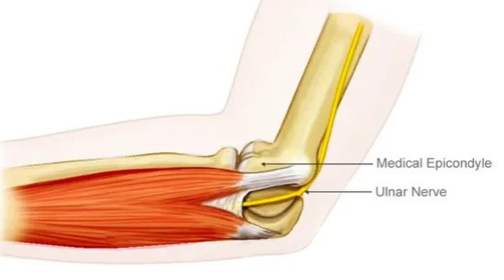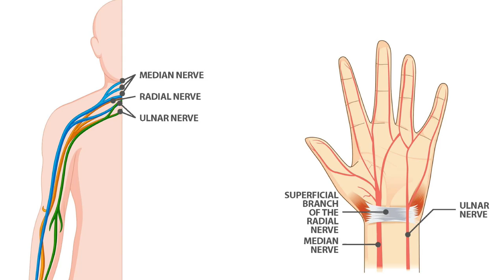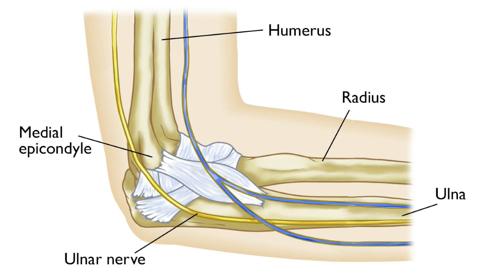Why do we get electric shock on elbow | Aakhir kyun lagta hai current kohni takrane se "Explained"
Lets Learn Something New this Navratri

The ulnar nerve is a long nerve that extends from the neck to the pinkie finger. It is unprotected in the cubital tunnel, which is the space between the upper arm and forearm. When you hit your funny bone, the ulnar nerve is compressed and sends waves of pain through your arm.

As you reach back to pull your chair and sit up straight, your elbow smashes into the chair’s arm, hitting directly on the “sweet spot.” Waves of pain, what people often describe as an “electric shock,” promptly ripple through your arm, from the mighty elbow to your little pinkie.

But what’s so special at this point? Why does it hurt so terribly?

Funny Bone
The spot is called the funny bone, although it is anything but a bone and certainly does not make you laugh. Whether the spot is called “funny” because of the uncanny sensation it evokes or is just a pun on the upper arm, the name of the bone under which this area is located, is still unclear.

The funny “bone” is actually a long vine of a nerve called the ulnar nerve that emanates from your neck, runs alongside the shoulder, bicep, and forearm, enters the wrists, and finally culminates halfway to the ring finger and the tip of your pinkie. The nerve is named after the long bone called the “ulnar” that constitutes your forearm and whose sharp, protruding edge forms your elbow. The bone locked with the ulnar is the humerus, which is the bone above your elbow.

Every nerve in our body is covered and protected by the muscles it innervates. The same applies to the ulnar nerve: it is protected by the flesh and muscles that make up the biceps, forearm, ring finger, and pinkie. However, there is a gap between the upper arm and forearm, the so-called cubital tunnel, where the nerve is most vulnerable: the skin and some fat only protect it as it passes through the cubital tunnel.

When you hit your funny bone against something, the unprotected nerve is pressed against the bone. The squeezed or irritated ulnar nerve spouts the waves of pain, emitting the “electric shock.” The waves terrorize the regions innervated by the nerve: the forearm, the pinkie, and half of the ring finger.